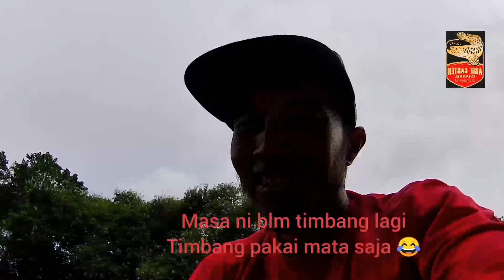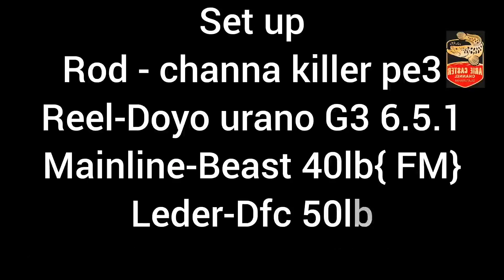Kenapa Buang Toman Di Sini, ???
ariecaster fishingmadness karraw kbc mayeep reelservis silaturahim Assalamualaikum semua semoga anda di dalam rahmatnya, 30.02022 arie dan sahabat mencari pusing2 ronda2 kuala lumpur sambil ushar2 sungai di dalam kuala lumpur,, tak sangka sungai yang cetek pun ada monster menunggu,, tq yg lana dah support arie selalu anda memang terbaik,, semoga anda di murahkan rezeki selalu amin2,